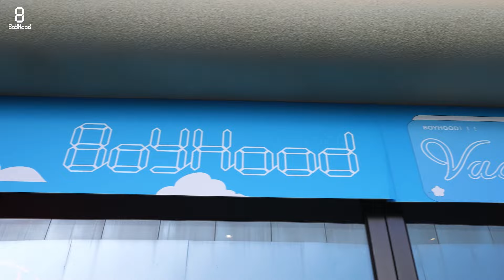🎬BOYHOOD | 乐环娱乐搞事所👦🏻✖️6️⃣✈️🥳🏖️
The 2nd Mini Album 'Vacation'
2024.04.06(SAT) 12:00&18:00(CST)